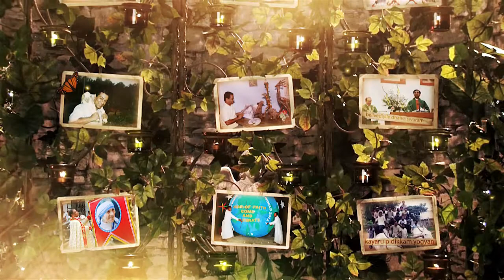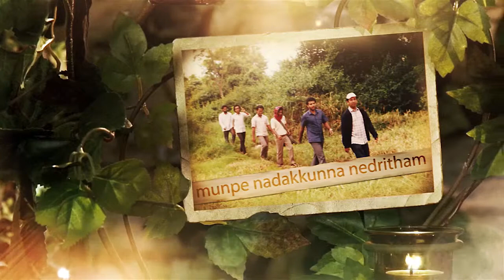Birthday Celebration of - Fr.Dr.Mathew Koikara CMI